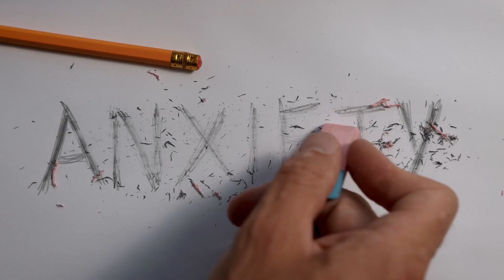Does gabapentin help with anxiety?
Yes, gabapentin has been found to help with anxiety in certain cases. Although gabapentin is primarily used as an anticonvulsant medication to treat seizures, it is also prescribed off-label for various conditions, including anxiety disorders.
Gabapentin is believed to work by affecting the release of certain neurotransmitters in the brain, such as gamma-aminobutyric acid (GABA). GABA is an inhibitory neurotransmitter that helps to calm down the activity of nerve cells in the brain. By increasing the levels of GABA, gabapentin may help to reduce anxiety symptoms.
While gabapentin is not approved by the FDA for the treatment of anxiety, several studies and anecdotal evidence suggest that it can be beneficial for certain anxiety disorders, such as generalized anxiety disorder (GAD) and social anxiety disorder (SAD).
For example, a study published in the Journal of Clinical Psychopharmacology found that gabapentin significantly reduced anxiety symptoms in individuals with GAD compared to a placebo. Another study published in the Journal of Clinical Psychiatry reported that gabapentin improved social anxiety symptoms in patients with SAD.
It's important to note that gabapentin may not be effective for everyone with anxiety, and its use should be discussed with a healthcare professional. They can assess the individual's specific situation, consider other treatment options, and determine whether gabapentin is an appropriate choice.
Additionally, like any medication, gabapentin can have potential side effects, including dizziness, drowsiness, and coordination problems. It is crucial to follow the prescribed dosage and inform the healthcare provider about any other medications or health conditions before starting gabapentin.
In summary, while gabapentin is not specifically approved for anxiety, it has shown promise in treating certain anxiety disorders. However, individual responses may vary, and a healthcare professional should be consulted to determine the appropriate treatment approach.